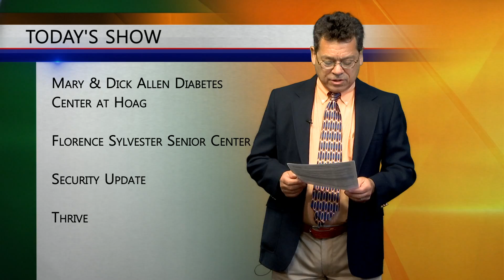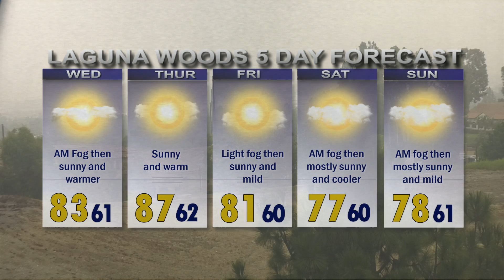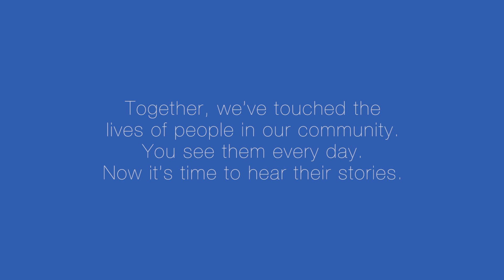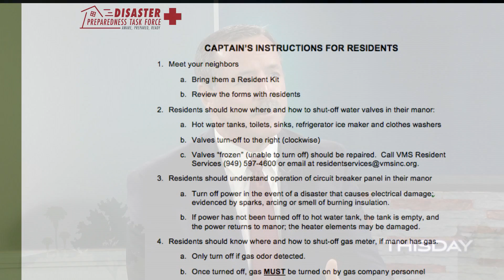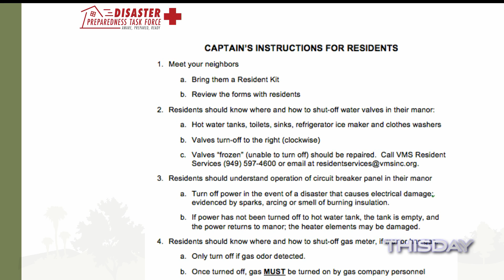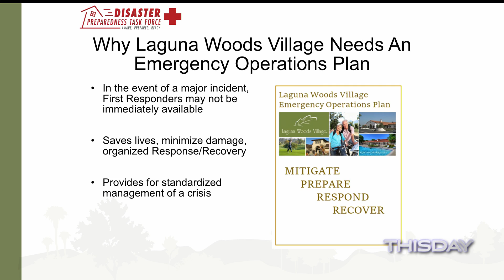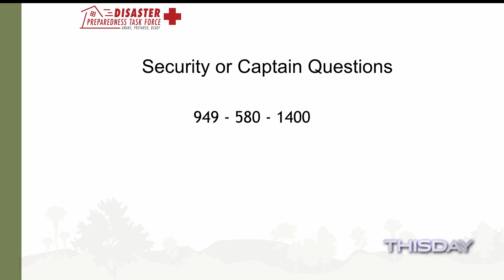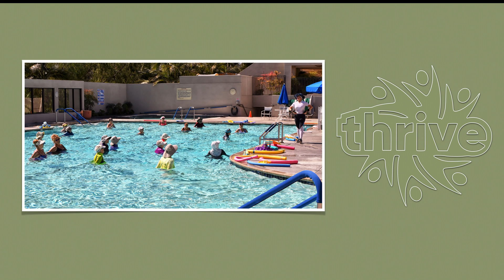ThisDay September 26, 2018